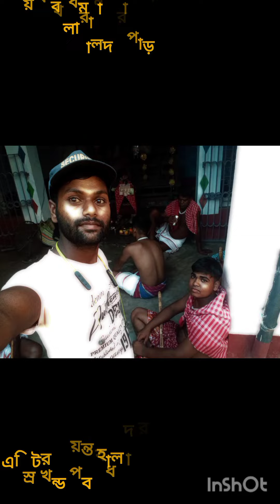গোশুম্বা বাবা ধর্মরাজ ওখেলারাম পূজো ধূমবান জ্যৈষ্ঠ মাস ৯ তারিখ 2024 সাল গোশুম্বা পূর্ব বর্ধমন জয়ন্ত